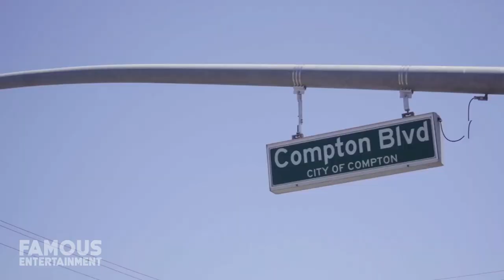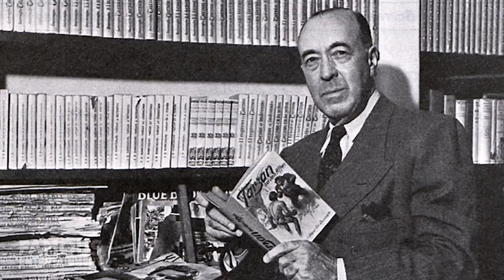DeMar DeRozan | House Tour | His Previous Toronto House & Hidden Hills Mansion Break-In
In recent news, San Antonio Spurs star and former Toronto Raptor, DeMar DeRozan confirmed a report about an intruder at his home in LA. Located in Hidden Hills, DeMar’s mansion is close to Kylie Jenner’s which was apparently where said the intruder was actually trying to break into. Aside from his Hidden Hills property, DeRozan formerly lived in a Tarzana house and a home in Canada, which funnily enough is in a suburb I know well. In this video, we’ll take a look at 3 of the NBA star’s properties. DeMar DeRozan is a professional basketball player, currently for the San Antonio Spurs in the NBA. He hails from Compton, California, and previously played college basketball for the USC Trojans, being selected ninth overall by the Toronto Raptors in the 2009 NBA draft. DeMar is a four-time NBA all-star and a two time ALL NBA Team member. He spent 9 seasons with the raptors including 5 playoff runs before being traded to the Spurs in 2018, which explains why he used to have a mansion close to Toronto!
He’s also played for the US National Team in the 2014 World Cup and the 2016 Summer Olympics, and these days DeMar has an estimated net worth of about $23 Million. As an 11 year NBA veteran, DeRozan now often spends off-seasons at his home in Los Angeles, which is the place where the recent intruder incident went down.